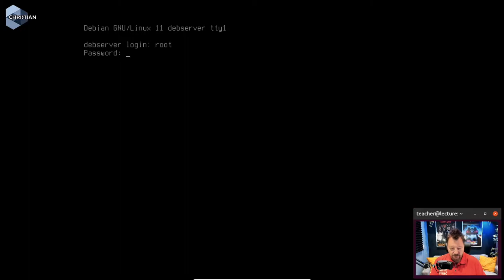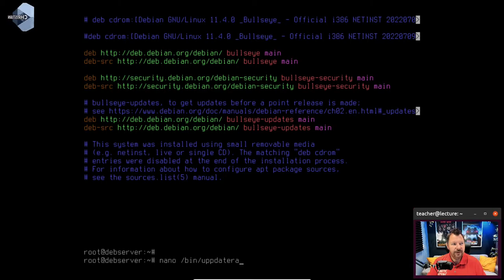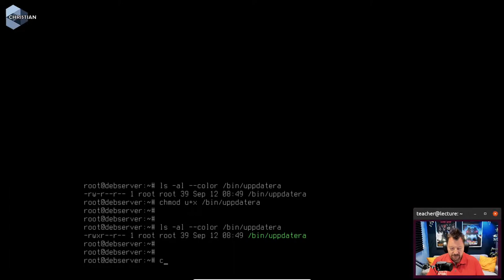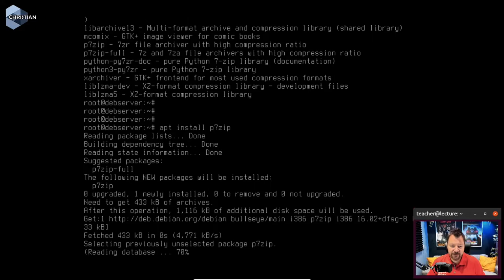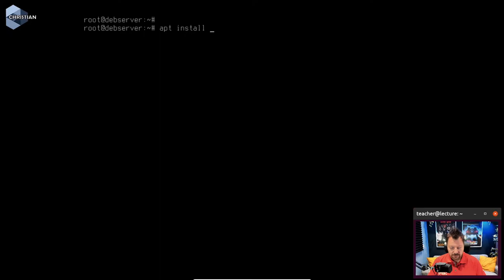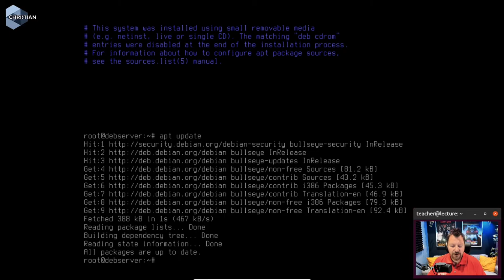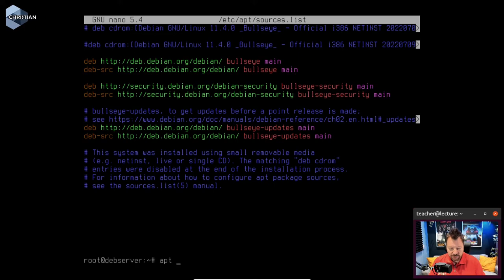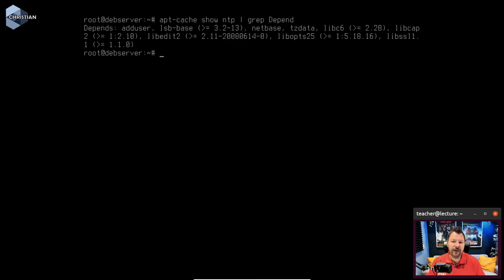ITN 2022 2.2.2 Advanced Package Tool Pakethantering för Debian